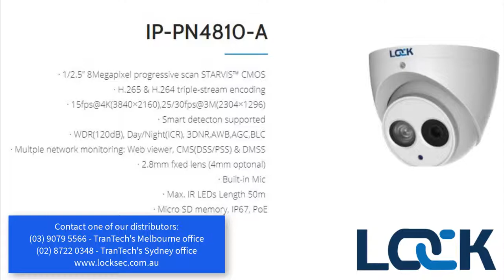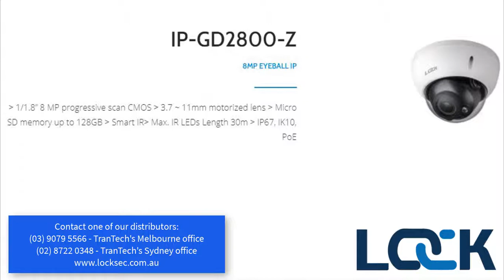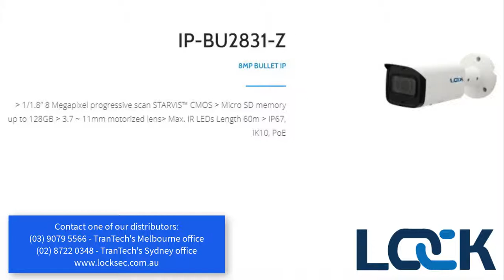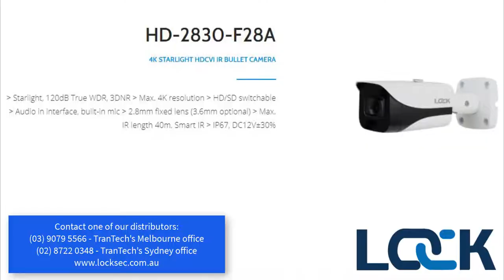LOCK Cameras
LOCK is the most reliable brand name for CCTV security cameras, recorders and intercoms with the highest quality and the best price in Australia.

Where to buy LOCK products?

Contact one of our distributors:
*** TranTech's Sydney office Address: Unit 42/ 575 Woodville Road, Guildford NSW 2161

***TranTech's Melbourne office Address: 26 Davies Avenue, North Sunshine VIC 3020